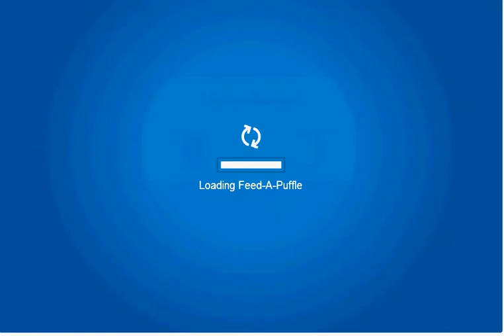The Fair (AKA Fall Fair for the U.S.A) Demo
This is how the fair looks! I did get that red car!